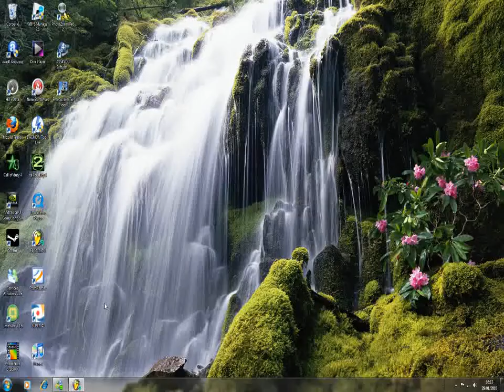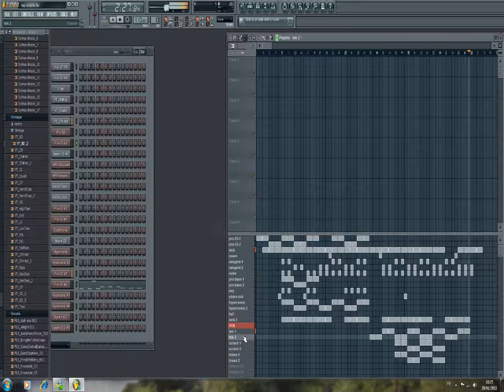rap crunk fl studio 9